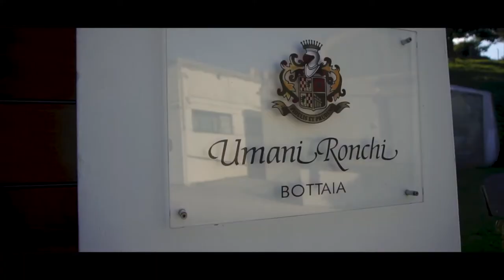20 Italian Wine Regions with Corkbreaker - Le Marche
Tonight I will take you to the place which...like all of the central Italy, has perfect wine growing conditions and it has one of the most beautiful beaches in Italy. Region which offers, without any surprises, Montepulciano and Sangiovese red wines, but surprisingly for me, it is more famous for it's white Verdicchio and Trebbiano white wines! Ladies and gentlemen - the historical winemaking spot - Le Marche.
Winemaker of the night Umani Ronchi.
Have you tried wines from Le Marche wine region?